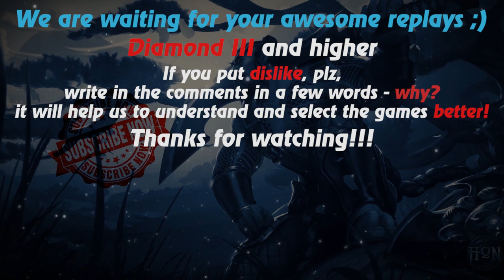HoN replays - The Madman - asaf8 Legendary I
Watch a new hon replays by Replays HoN team about The Madman, who makes 540 creeps in 43 minutes in a game with a score of 50 to 33 is not in his favor

Game: heroes of newerth, hon
Version: 4.8.3
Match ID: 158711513